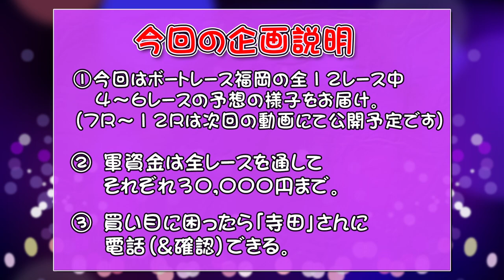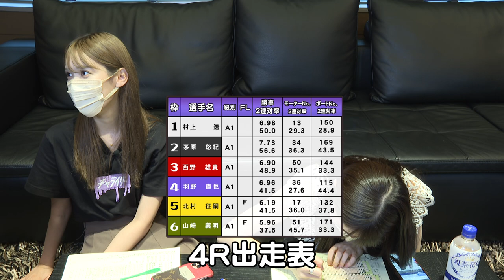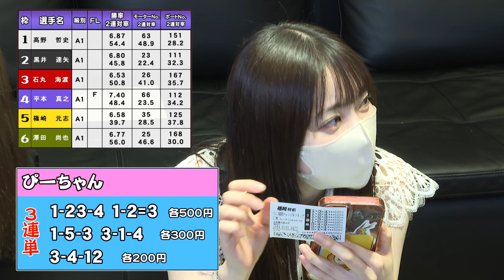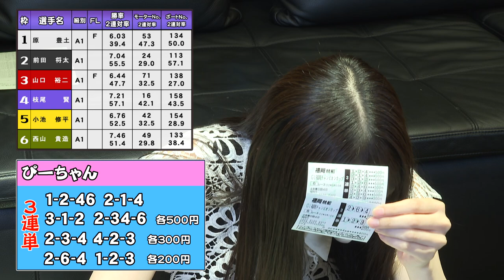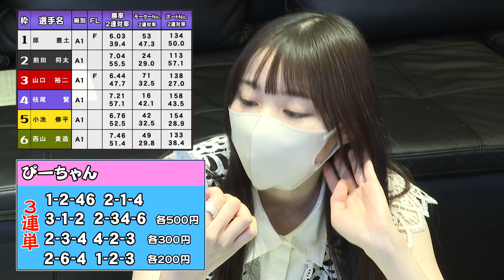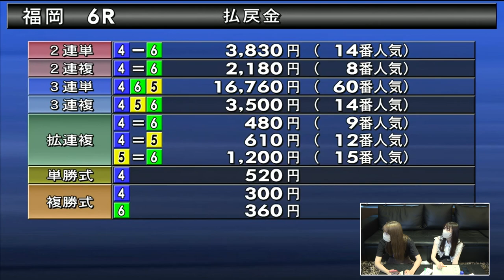【中編】知識は素人なのに、何故か当たる可愛い女の子２人!!!!!!!!【連続的中】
次回 [後編] 乞うご期待!